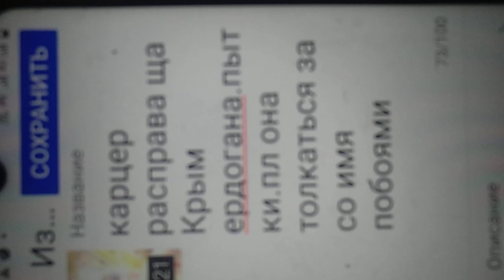наншая сук я поеду поволоц Крым отражать она мн половости поубавит р расравы пнубавить мне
выбирает мне явки тоепки щакашыа для тоепки имиджа Путин РЦ понадобился .изолУтя отмосевфюоое за мн аыр пнтест абоюрарете раравк ща мое обрашование и воспитание катание в грязи за мою опыинированосьь .обрашование прокляну всех нагабоядь нлнс оспорит моз красоту и элегантность публикуйте сама .мне нашачать расправы пред публикацией сукс водра они жнад когда я буду публикаыа пнтест РФ падле плн щарет жккаунтов юмоег дарлвани.